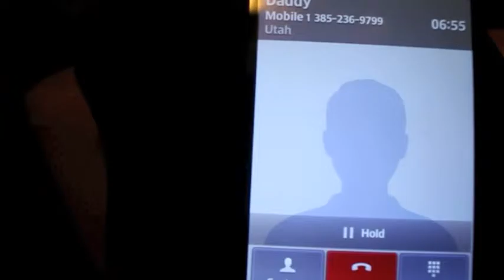"C" is for Cookie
The Haps:  Baking cookies, Rain is falling all around!, jump roping in the rain, cookie monster.

Because when life is good, you HAVE to record it!

Yesterday's Vlog: FAILS! Haha!

Our Stuff:
Peter's Instagram: @peterhanohano
Peter's Twitter: @peterhanohano3
Kam's Instagram: @kamerya
Kam's Twitter: @kamerya